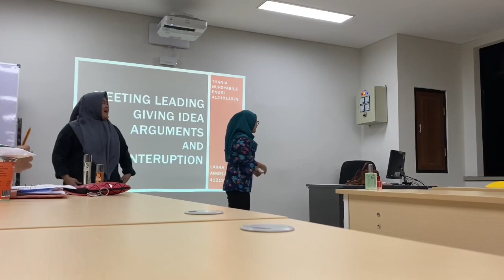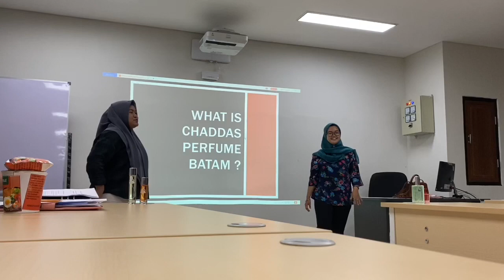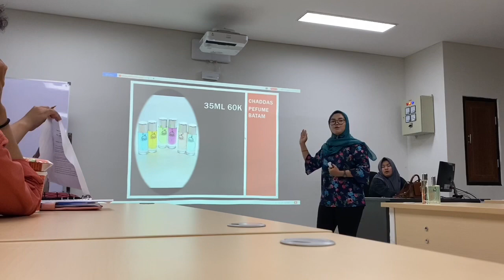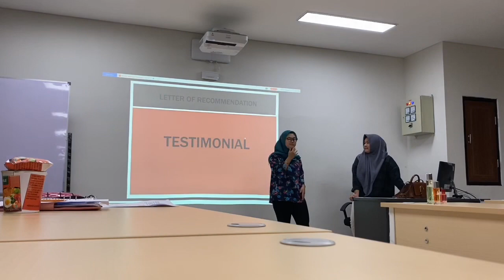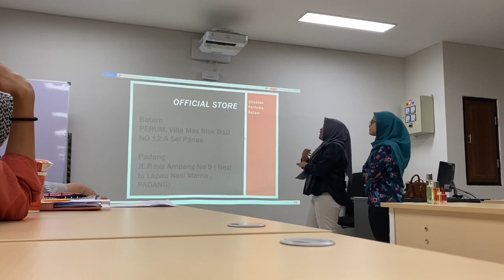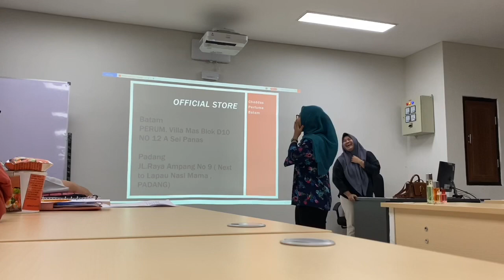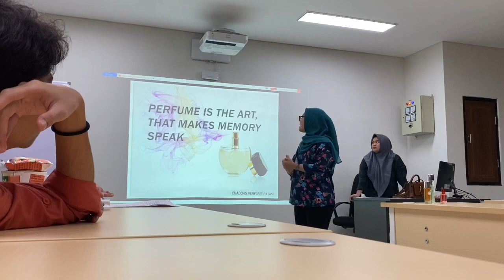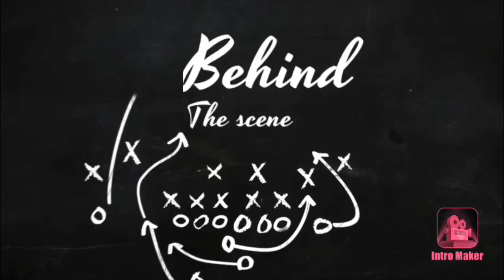Hello Peeps!! How To Make An Order, Complaint, An Appointment, Leading Meeting & Master Of Ceremony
Hello Everyone

Thank you for click this video.

We are from Business Administration Politeknik Negeri Batam.
We would like to present this video to be evaluated together.
Due to me (Thania) and my best partner (Laura) still in the learning process.

This video isn’t just to complete our assigment.
Due to is based on our curiosity in English.

I hope this video will support some of you who wanna speaking in English.

And also for those of you who are good at English, please give us an advices, nice criticism and also support for this video.

We have 5 part of this videos
1. Making order
2. Making complaint by phone
3. Making appoinment
4. Leading meetings
5. Master of ceremony

Btw my fav part making appointment
And Laura Fav Part leading meetings

And how about you guys?

And also all of you, i would like to invite to our Instagram, if you have any requests.
What else you guys tell us about a good video next one.

Tha tha for now 💞